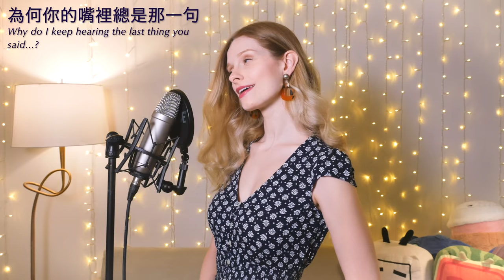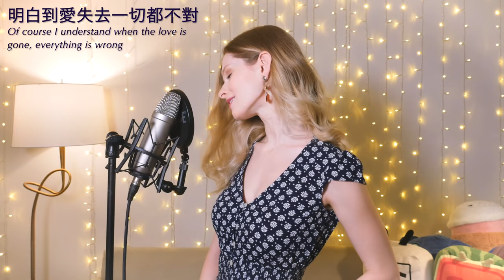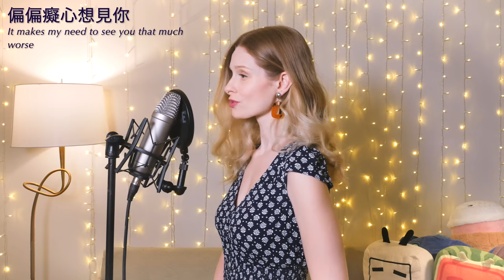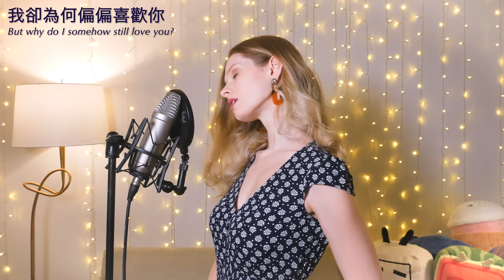外國女生唱經典粵語歌《偏偏喜歡你》FIRST Time Singing a Cantonese Song ON MY OWN ～ "Somehow I still Love You"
哈咯！大家好！我最近開了個人的Patreon！如果你們覺得我跟我媽媽的作品非常有趣，歡迎大家支持和欣賞我們的作品！同時也可以幫我們買一杯咖啡哦！😄 ☕️ 💗

大家好！歡迎回到我的頻道！如果你們喜歡這個視頻的，請點贊！如果有任何問題或意見的話，請在下面留言讓我知道！謝謝你的支持！

哔哩哔哩: 雪蓮說 💕

 愁緒揮不去苦悶散不去
愁绪挥不去苦闷散不去
This melancholy can’t be waved away, this depression won’t lift

為何我心一片空虛
为何我心一片空虚
Why does my heart feel so hollow?

感情已失去一切都失去
Our love is lost, everything’s lost

滿腔恨愁不可消除
满腔恨愁不可消除
It’s impossible to eradicate the pain in my heart

為何你的嘴裡總是那一句
为何你的嘴里总是那一句
Why do I always hear you say the same thing?

為何我的心不會死
为何我的心不会死
Why can’t my heart simply die?

明白到愛失去一切都失去
明白到爱失去一切都失去
Of course I understand when the love is gone, everything is gone

我又為何偏偏喜歡你
我又为何偏偏喜欢你
But still, I somehow love you

愛已是負累相愛似受罪
爱已是负累相爱似受罪
This love has been a burden, difficult to endure

心底如今滿苦淚
心底如今满苦泪
But now my heart is full of bitter tears

舊日情如醉此刻怕再追
旧日情如醉此刻怕再追
Recalling our time together is intoxicating, I try not to think too much about it

偏偏癡心想見你
偏偏痴心想见你
It makes my need to see you that much worse

為何我心分秒想著過去
为何我心分秒想着过去
Why can’t I stop reliving the past?

為何你一點都不記起
为何你一点都不记起
Why is it so easy for you to simply forget?

情義已失去恩愛都失去
情义已失去恩爱都失去
The affection is lost, the love is lost

我卻為何偏偏喜歡你
我却为何偏偏喜欢你

你
偏偏喜欢你

愛情已失去一切都失去
爱情已失去一切都失去

心底如今滿苦淚
心底如今满苦泪

偏偏癡心想見你
偏偏痴心想见你